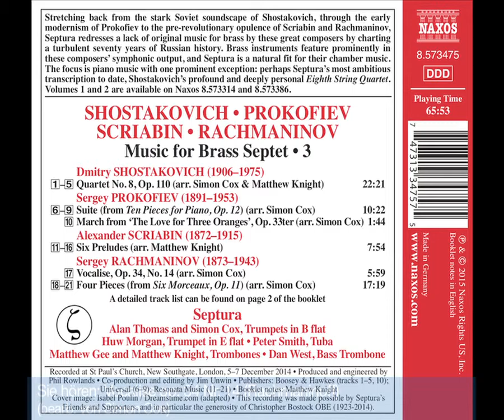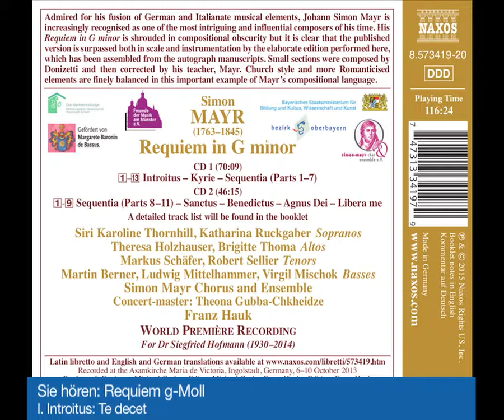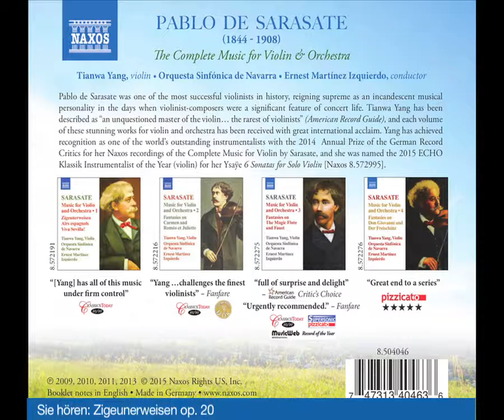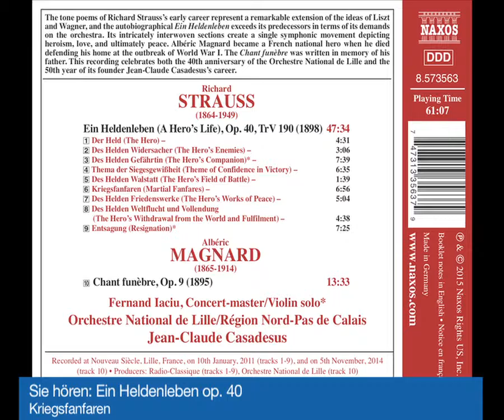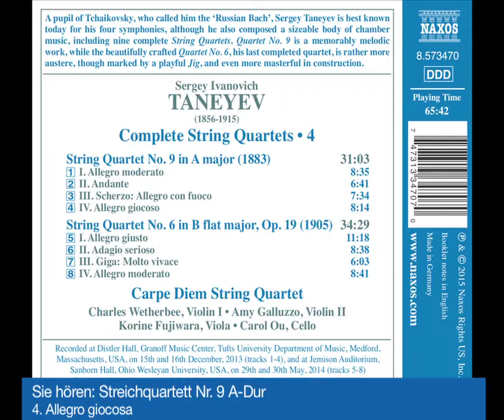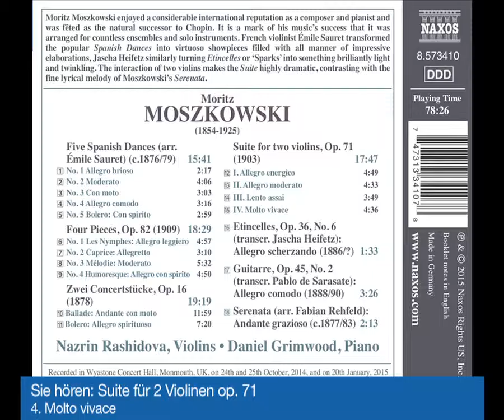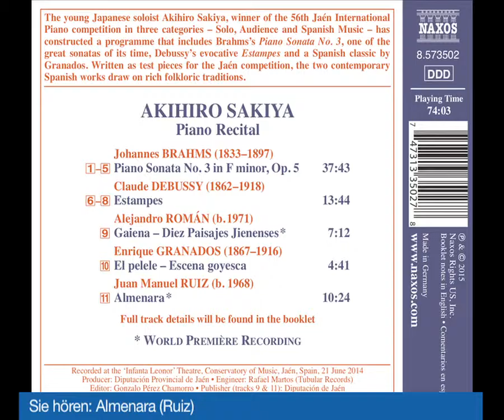Naxos-Neuheiten Januar 2016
Die Neuheiten vom Musiklabel Naxos in Deutschland ab dem 08. Januar 2016